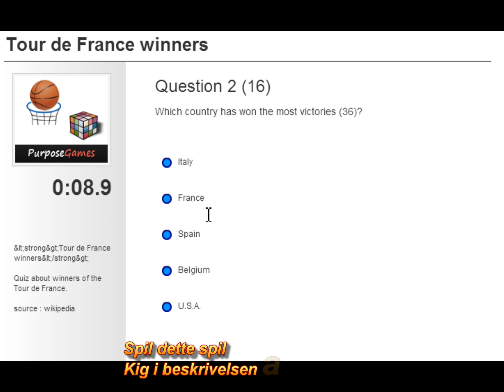De 15 bedste cykling lande i hele tiden. Italien, Belgien, Frankrig, Spanien, Holland, Schweiz,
De 15 bedste cykling lande i hele tiden. Italien, Belgien, Frankrig, Spanien, Holland, Schweiz, Colombia.

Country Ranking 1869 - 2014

Land Points
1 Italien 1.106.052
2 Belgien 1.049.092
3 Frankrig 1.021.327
4 Spanien 740.112
5 Nederlandene 507.561
6 Schweiz 446.346
7 Tyskland 336.170
8 USA 147.555
9 Australien 142753
10 Storbritannien 134546
11 Luxembourg 128.441
12 Danmark 126040
13 Rusland 109409
14 Colombia 98944
15 Portugal 84703
16 Irland 82268
17 Norge 57583
18 Østrig 54690
19 Sverige 54537
20 Polen 52805
21 Ukraine 47584
22 Kazakstan 45554
23. Slovenien 36971
24 Tjekkiet 32709
25 Canada 29471
26 Letland 21987
27 Litauen 17732
28 Estland 17133
29 New Zealand 17107
30 Hviderusland 15802
31 Slovakiet 15773
32 Mexico 12898
33 Sydafrika 12300
34 Usbekistan 9027
35 Argentina 8261
36 Kroatien 8226
37 Venezuela 7997
38 Moldavien 7058
39 Brasilien 6903
40 Japan 6668
41 Finland 4973
42 Ungarn 4694
43 Algeriet 3182
44 Iran 2920
45 Bulgarien 2748
46 Jugoslavien 2098
47 Costa Rica 1742
48 Republikken Serbien 1130
49 Marokko 1129
50 Grækenland 836
51 Sydkorea 804
52 Malaysia 791
53 Kina 738
54 Eritrea 710
55 Tunesien 606
56 Kirghyzstan 558
57 Liechtenstein 486
58 Cuba 474
59 Chile 437
60 Zimbabwe 415
61 Tyrkiet 394
62 Uruguay 373
63 Hong Kong 318
64 Serbien og Montenegro 242
65 Indonesien 233
66 Guatemala 232
67 Namibia 231
68 Kenya 195
69 Ecuador 182